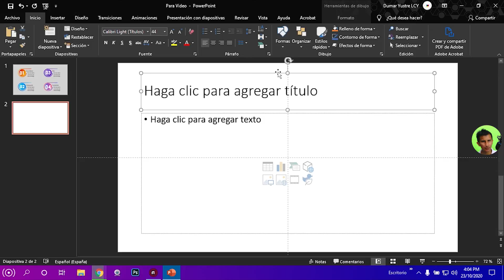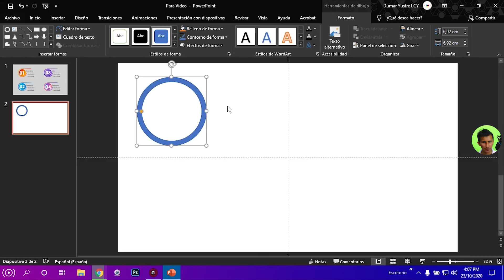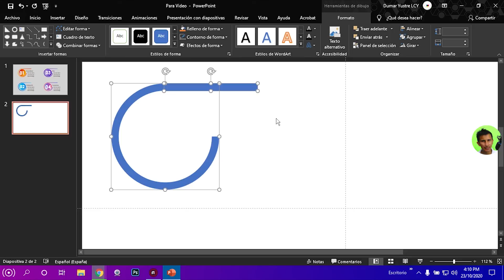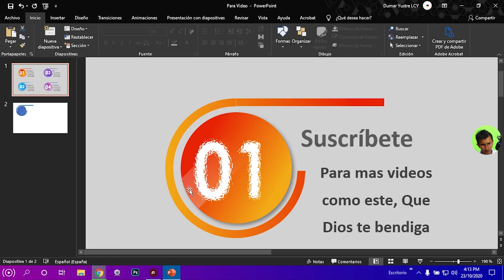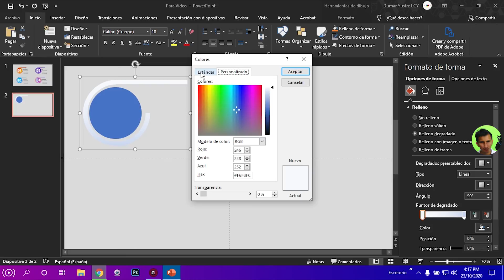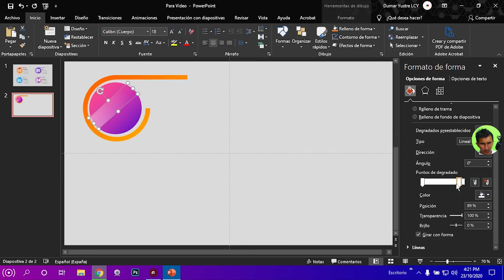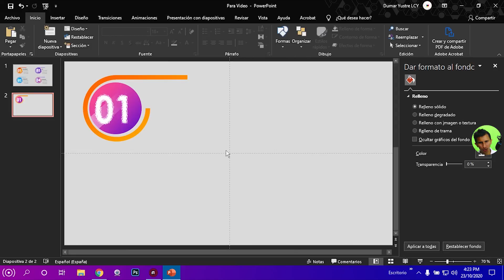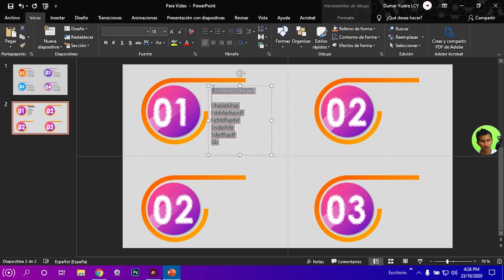Diapositiva Profesional En PowerPoint N5